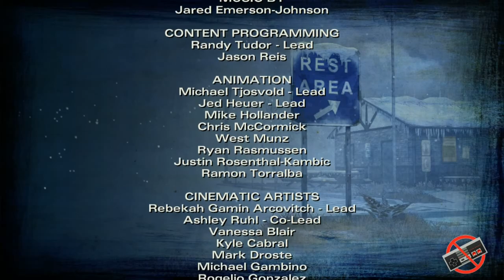The Walking Dead Season 2 Episode 5 GamePlay Part 2 I Have to shoot Keny